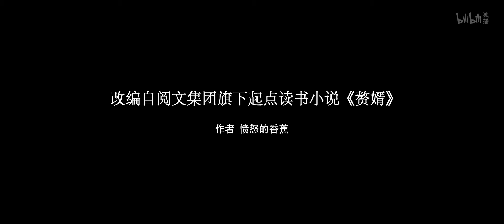《赘婿 第二季》 第10话预告：设局鸿门宴【加入会员专享最新集】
▶小电视强推
【ENGSUB】BiliBili2024夏日活动特辑·幻想篇丨幻宠师丨永生丨反派初始化丨山海际会丨黑门 特辑【加入会员专享最新集】：

简介：赘婿第二季
景翰八年，武朝北地邻国酣战，南方暂安，宁毅与苏檀儿来到霖安城接手乌家商铺，却突遇地龙翻身。宁毅宿敌楼舒婉指挥匪寇十三军趁势攻陷霖安，震动朝野。夫妇二人忽逢离乱，被俘虏的宁毅相继结识十三军头目刘西瓜、陈凡等，彼此惺惺相惜，亦敌亦友。在家国纷争间，大儒殉道，豪杰并起，天下风云愈演愈烈……